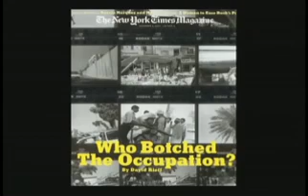Fouad Ajami and David Reiff on Iraq; Bela Fleck (Nov. 13, 2003)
First, a discussion about the current state of affairs in Iraq, the broader problems of the region and what should be done about them.  Guests include David Rieff of "The New York Times" and Fouad Ajami of Johns Hopkins University, both of whom recently visited the country.  Then, a conversation with bluegrass musician Bela Fleck about his album "Little Worlds" and his banjo-playing.